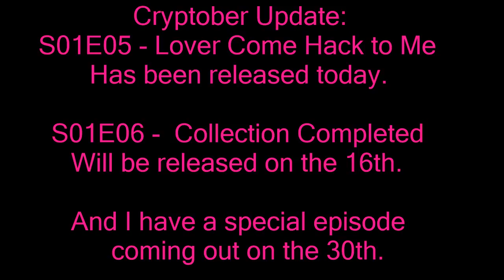Cryptober Update: New Episode Uploaded